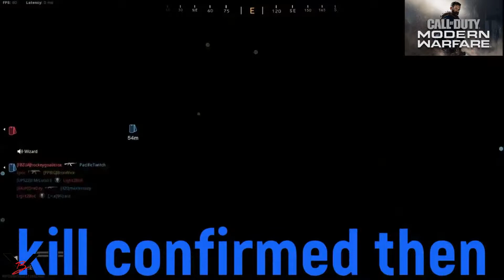Welcome to The Channel :)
Welcome to the channel! I hope you enjoy forced humor and a variety of content! Enjoy your stay!

GIVE THE SOCIALS A FOLLOW!